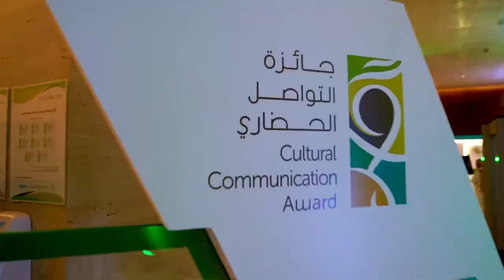كلمة الأستاذ الدكتور عبيد العمري رئيس وحدة التوعية الفكرية ورئيس لجنة سفراء الوسطية